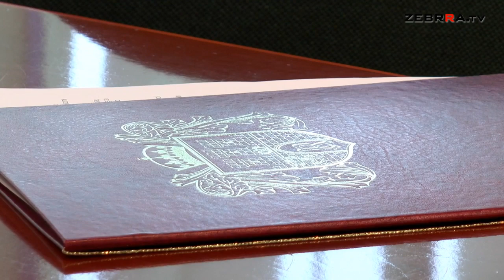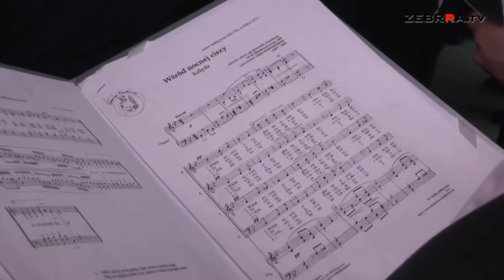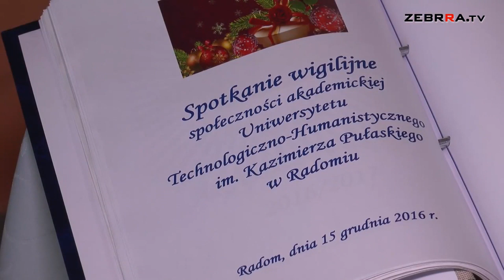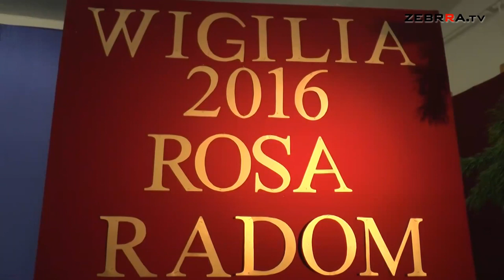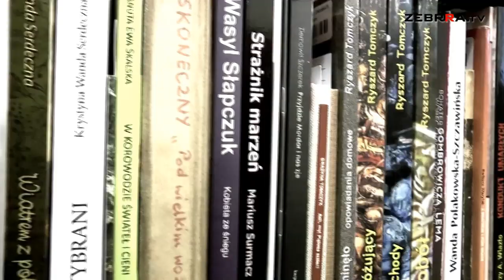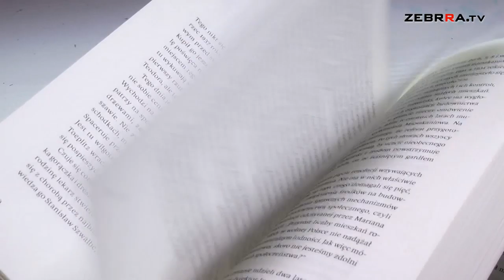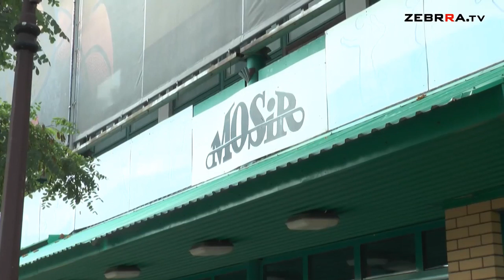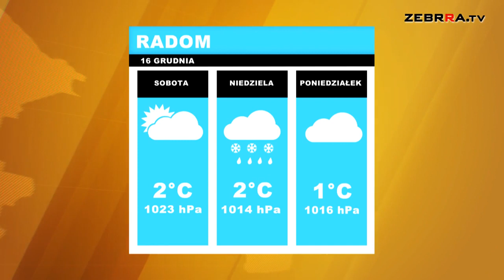2016.12.16 Dziennik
Zapraszamy na DZIENNIK w piątek! A w nim mówimy m.in. o dwóch autopoprawkach w projekcie budżetu miasta na 2017 rok, o niedzielnej "Wigilii na deptaku", o spotkaniu opłatkowym drużyny ROSY Radom oraz wigilii środowiska akademickiego Uniwersytetu Technologiczno-Humanistycznego.